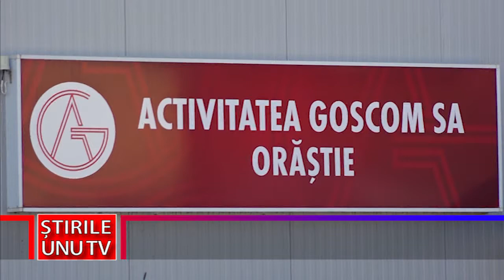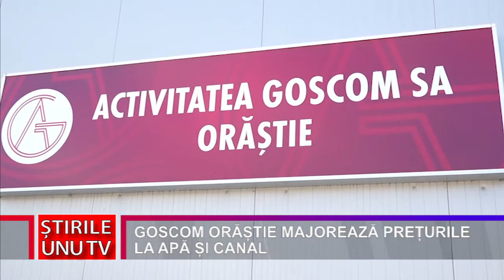GOSCOM ORĂȘTIE MAJOREAZĂ PREȚURILE LA APĂ ȘI CANAL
1 aprilie este ziua păcălelilor și toți ne așteptăm să ni se facă farse. Pentru locuitorii din zona Orăștiei, însă, prima zi din aprilie nu va veni doar cu păcăleli, ci și cu creșterea tarifelor la apă și canalizare.